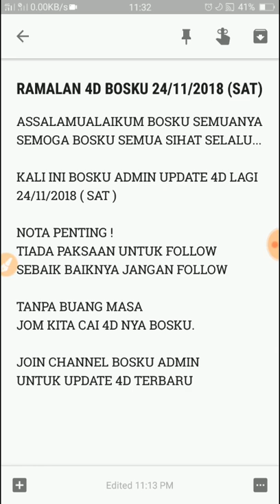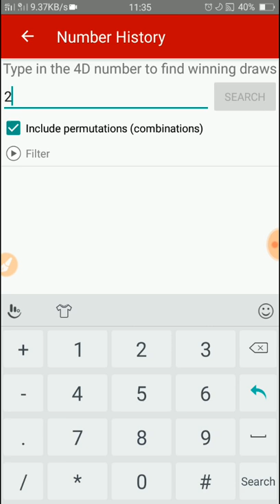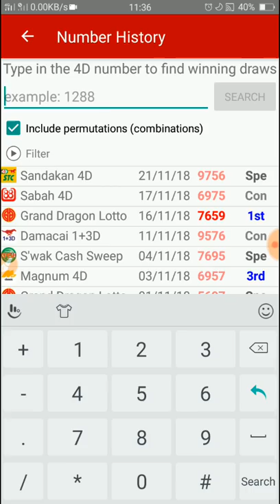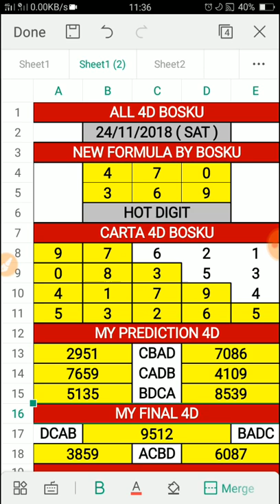ramalan 4d bosku 24/11/2018 terbaru (SABTU)